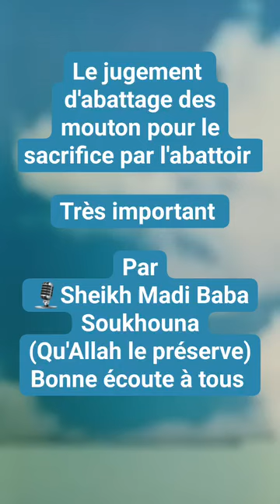*☪️ Rappel du Jour ☪️*Temps fort du tafsir en Arabe et en BambaraLE JUGEMENT D'ABATTAGE DES MOU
La Da'awa Salafiyyah à la Voie Prophétique 🕌 *
Vous présente:

Temps fort du tafsir en Arabe et en Bambara

LE JUGEMENT D'ABATTAGE DES MOUTON POUR LE SACRIFICE  PAR L'ABATTOIR